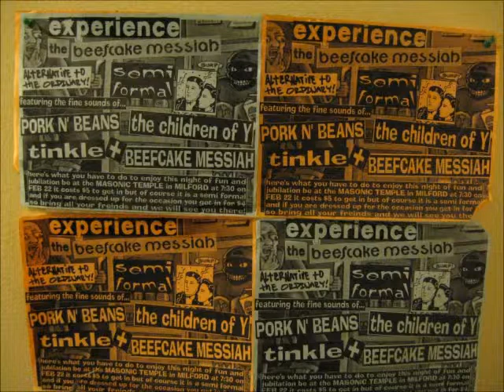Beefcake Messiah - Can opener/Wilbert Allen Johnson.wmv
A young man with killer dance moves and shoes to die for. literally!